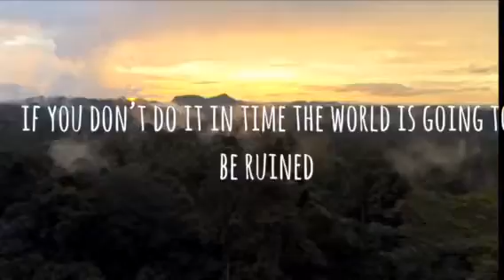Save the earth